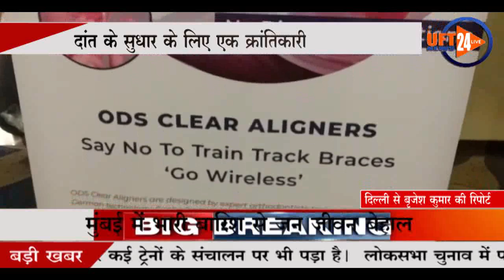अदृश्य रूप से अनियमित दांत के सुधार के लिए एक क्रांतिकारी उत्पाद...UFT NEWS 24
आज के समय में जहां कॉस्मेटिक में तेजी आ रही है और नाक व होंठ की सर्जरी ही नही बल्कि दांतो की भी सर्जरी गति पकड़ रही है उसमें ods बायनरी एलाइनस सिस्टम एक रूढ़िवादी उपचार को खत्म करके नए मानक स्थापित करने वाला है यह उपचार उन लोगों के लिए ज्यादा बेहतर तरीका है जो दांतो को सीधा सौम्य और सुंदर रखना चाहते हैं इस तकनीक से दाँत सुंदर और सटीक जायेगे यह तकनीक आरामदायक और दर्द रहित हैं और इस तकनीक में दांतो की सुंदरता भी बरकरार रहती हैं क्योंकि यह अपारदर्शी हैं
यह एक जर्मन तकनीक हैं जिससे अभी भारत के 5% लोग ही बाक़िब हैं
हमसे जुडने के लिए इन लिंक्स पर फॉलो करें: